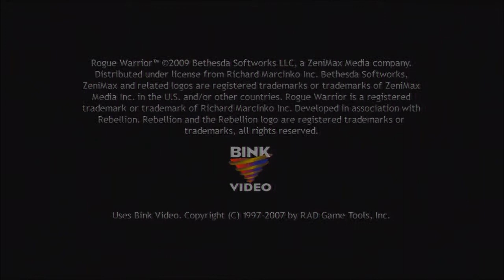We Must Play - Rogue Warrior Regular Edition (Part 1)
Part 1 of the We Must Play Rogue Warrior Regular Edition

The We Must Play team continues with their third installment and turning this Lets Play back down to regular. Teamed up with Nathan Hale from Resistance and a random cigar chomping man with a steroid physique. Embark on the journey of the F-Bomb spewing American testosterone of Mickey Rourke and his countless slaughter of the small manhood of the communist menace and their freedom hating missiles.

Can Dick Marcinko save the world from the Korean Peoples Army

Probably Not.

Notice: All content and gameplay footage is the rightful property of its respectful owners (Bethesda Softworks & Rebellion)